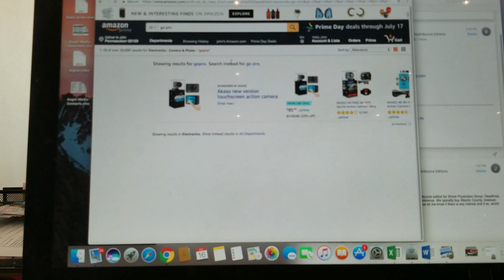Amazon Website Crashes During Amazon Prime Day!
Trying to order a gopro during Amazon prime day when the site goes nuts.  Check out the link below, apparently Amazon has being having issues with their site since they launched Amazon Prime Day.